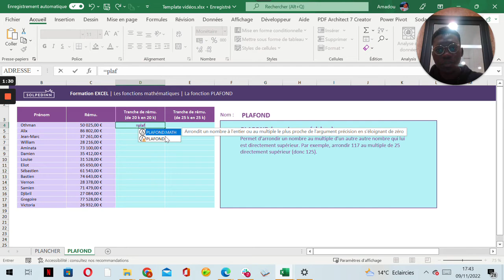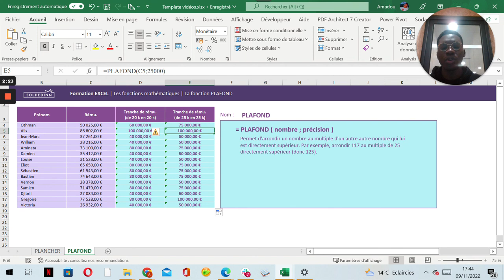La fonction PLAFOND - Tuto Excel